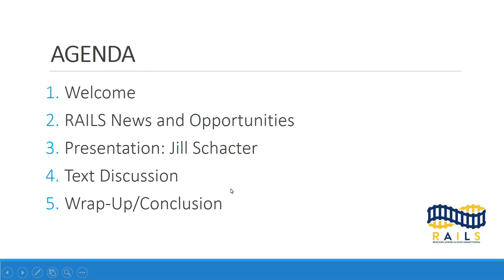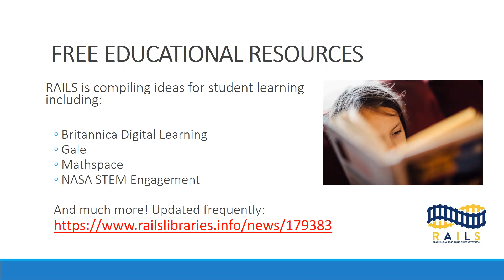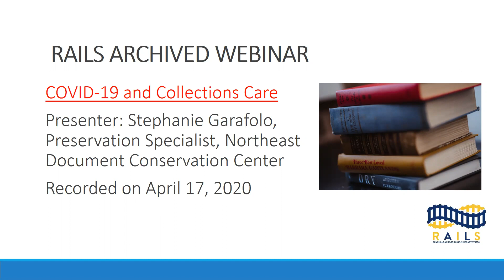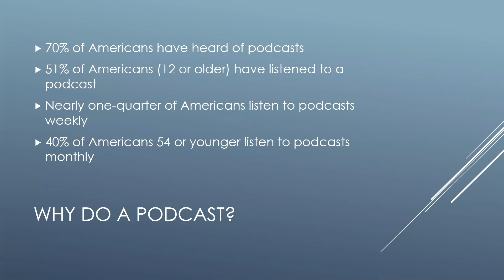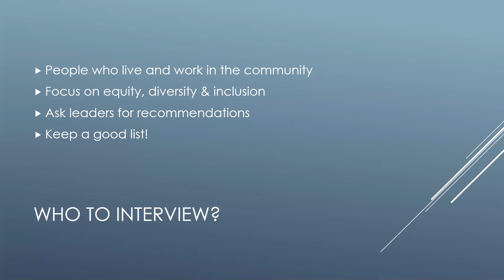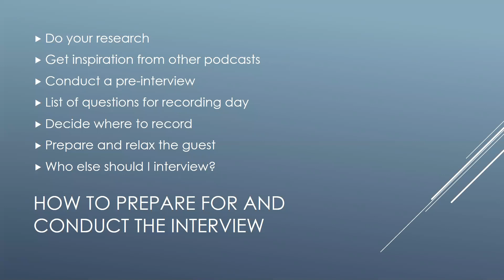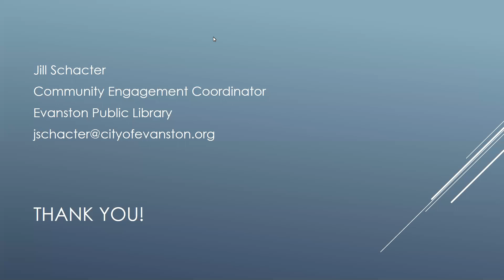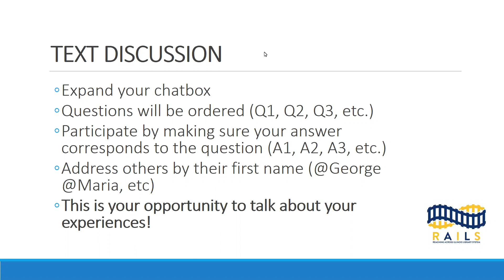RAILS Online Roundtable: Shaping a Library Podcast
Recorded on Wednesday, April 29. This event includes a short presentation by Jill Schacter, Community Engagement Coordinator, Evanston Public Library.